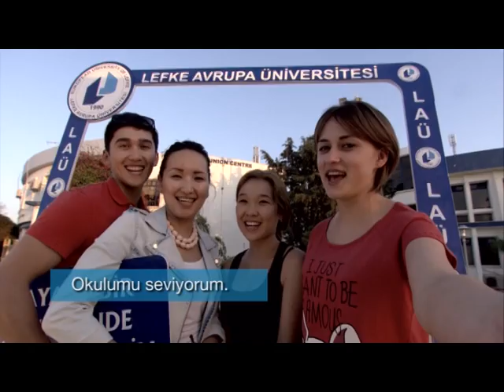SAĞLIK GÜNDEMİ, 17. BÖLÜM: MEME KANSERİ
PROF. DR. DENİZ ŞELİMEN İLE SAĞLIK GÜNDEMİ, LEFKE AVRUPA ÜNİVERSİTESİ TELEVİZYONU